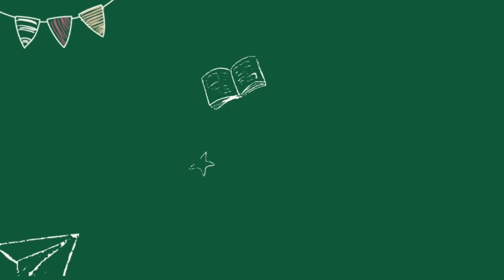Back To School atlaides Liberi.lv - līdz -50% apaviem un apģērbiem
Šogad Back to School atlaides Liberi ilgs 3 nedēļas!!! Spēkā jau tagad un darbosies līdz pat 8. septembrim!

Tas nozīmē, ka nopirkt bērnam apavus un apģērbus visam mācību gadam, bez steigas un drūzmēšanās.

Kas ir Liberi veikala piedāvājumā:
Svinīgs apģērbs 1.septembrim
Apģērbs skolai, bērnudārzam un ikdienai
Sporta apģērbs
Maiņas apavi
Sporta apavi
Āra apavi gan sausam, gan mitram laikam
Ūdensnecaurlaidīgas, bet elpojošas virsdrēbes (no lietusbiksēm līdz jakām)
Mugursomas
Arī mammām un tētiem varam šo to piedāvāt :)

Viss no pārbaudītiem zīmoliem, kuru vārdi ir kvalitātes garantija. Reima, Viking, Superfit, Huppa, Lenne, Beckmann, Breden, Geox, Biomecanics, Nike, Icepeak un ziti Eropas un Ziemeļamerikas zīmoli.
Vai paspēsiet? Mēs piegādājam 2-3 dienulaikā! Ja nederēs? Pie mums darbojas bezmaksas atgriešana. Saite uz mūsu piedāvājumu komentārā.